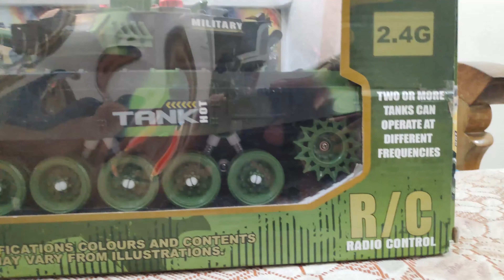Military grade RC tank || Powerful || Real look || Bangladesh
Military RC tank New product
Big size
Original look
Heavy powerful
Decent range
Can do almost everything one tank can
The build quality is awesome
Comes with a big nice packet
Price 2980 TK